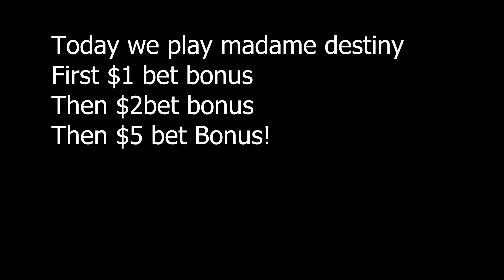MADAME DESTINY ALL FREE GAMES BONUS ROUNDS | Chumba Casino Global Poker slots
we play madame destiny on $1 $2 and $5 bets to land the 3 scatters for free games.